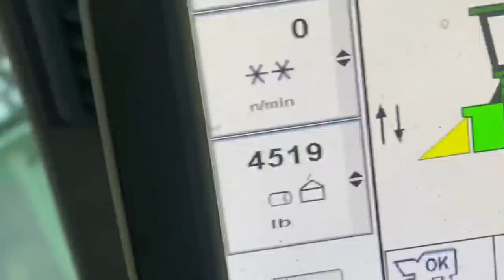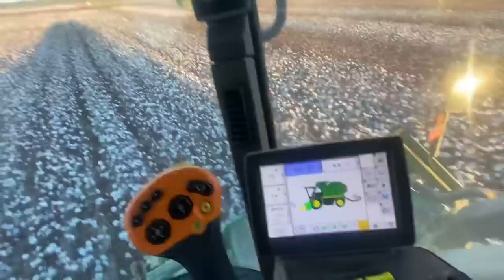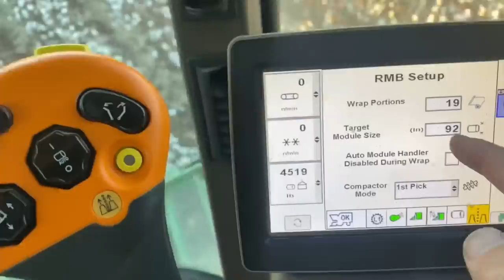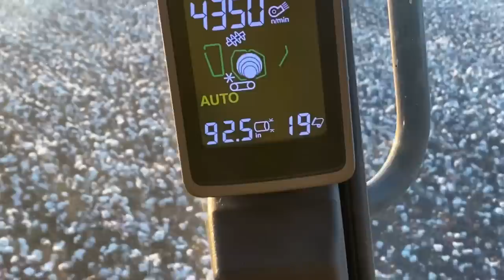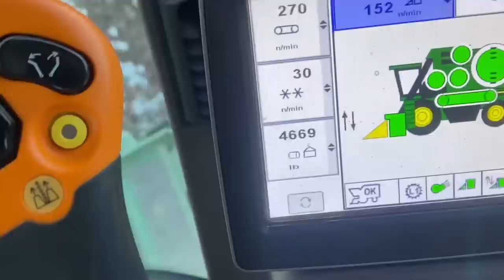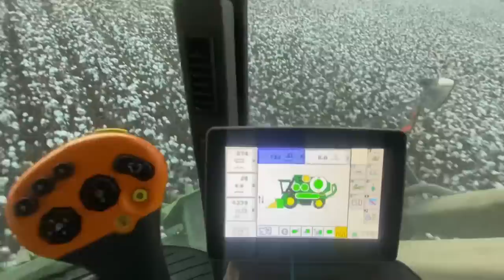Best Cotton We’ve Ever Had!!!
White Gold
Pickin’ & Grinnin’